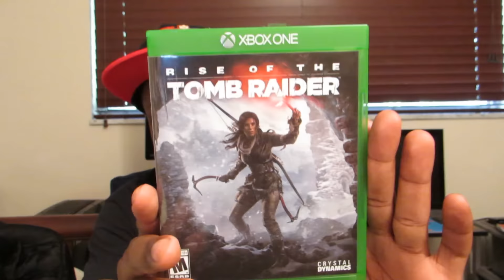Is It Worth The $60 Bones? ( Rise Of The Tomb Raider Review )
Did Rise of The Tomb Raider deliver on the Xbox One or is it another let down? Here's my review of Rise Of The Tomb Raider